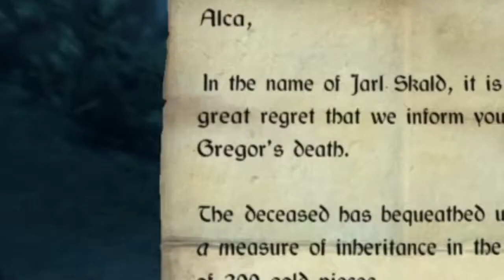Gregor The Thane